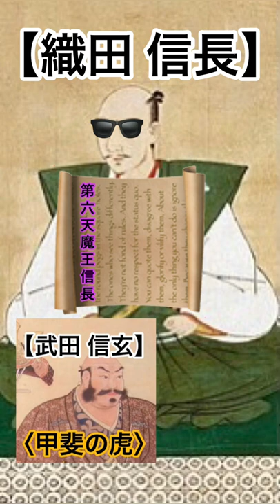【イカれた偉人】織田信長